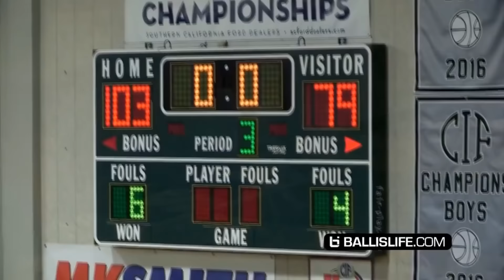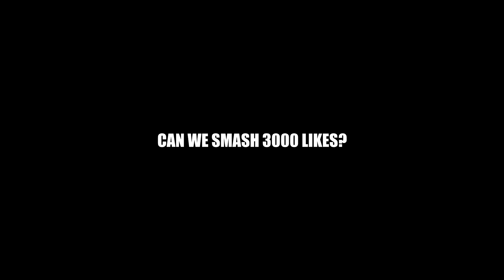LAMELO BALL IN NBA 2K17 MYPARK!! RECORD BREAKING 92 POINTS! (GONE WRONG!!)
Gamertag: Im Annoyin Huh
PSN: AnnoyingTV_

Video Credits:
AnnoyingTV